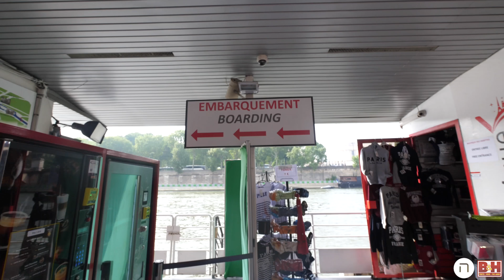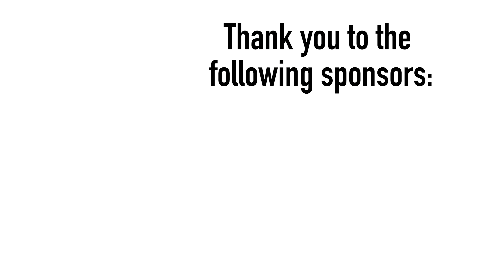One Year, 200 Episodes, Towers and influencers in Paris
One year, 200 episodes of a video blog I had dreamed of making for years. It was a dream for many reasons but the primary one was that I wanted to give the world a window into the people behind the tech, and specifically the people behind Israeli tech.

Then I met Joseph, and my dream became a reality. This dude is one of the hardest working people I ever met, and he delivers an incredible product people around the world have enjoyed and have told me that the amount of value these videos provide them is vast.

I was excited the day B&H reached out and offered to sponsor the vlog (B&H is an absolute beast on so many levels. No words to describe how impressed I am with this team including Zvi Kurlander, Yosef Brown, Naftali Greenfield, and Michael Ross Hollender) and my excitement continued when Kaltura made the same offer.

My third sponsor requested to remain unnamed, but has supported me in ways I am not sure how I ever can repay, but I have made it my life mission to figure it out. You know who you are and can’t thank you enough. Love you dude.

Episode 200 Takes place in Paris. I was there for the phenomenal Vivatech technology conference brought in by my good friend Stacey Binnion, and had the opportunity to work with some leading influencers and ambassadors. Loved the surprise meeting with Jessica Naziri Sabet on the streets of Paris!

Amazing group of people, a phenomenal magical city, great weather, and a huge milestone for the vlog.

I hope you enjoy and I hope you enjoy the next 200 episodes as well.

Some amazing people in this one including Ethan Pierse, Rebecca Enonchong, and others. Also? Paris is stunning!